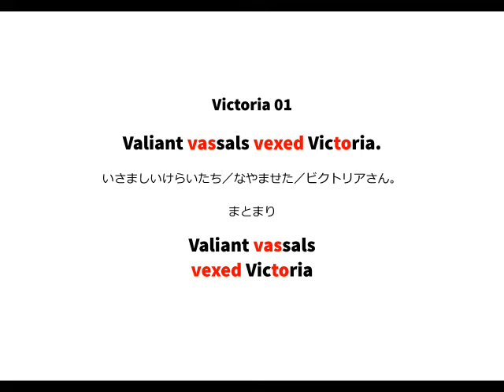英語よみきかせリズミクス Victoria 01